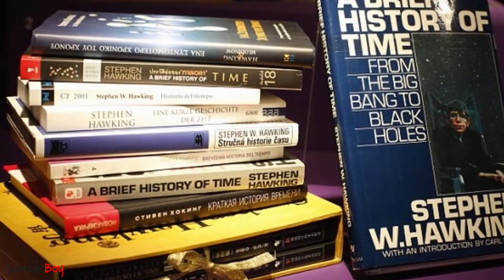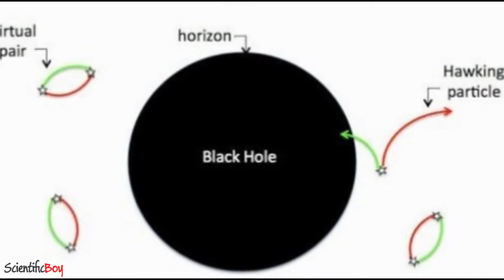Stephen Hawking नहीं मरे वह हमारे साथ है (Stephen Hawking live Forever with Us)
Stephen Hawking नहीं मरे वोह हमारे साथ है (Stephen Hawking live Forever with Us)

Hello friends, aaj ham baat karenge ki mahan vaigyanik stephen hawkings ke baare me. Duniya ke sabse mahan brahmand vaigyanik aur bhautik vigyanik the stephen hawking. jinhone duniya ko universe aur blackholes ke baare me bataya tha aur unhone hawking's radiation ke baare me batake saabit kiya ki blackholes bhi ek din khatm ho sakte hai. Amyotrophic lateral sclerosis (ALS) namak bimaari ke kaaran woh apni chair se nahi uth paate the fir bhi unhone haar na mankar vaigyan ki duniya me apna sahyong diya jo ek badi baat hai. Aaj muje khusi hai ki me usnke baare me bata pa raha hu aur gam bhi hai ki hamne aise hire ko khoya.
Aur aaj stephen hawking hamare liye badi inspiration ban chuke hai aur ye sabit kar dikhaya hai ki kuchh pane ke liye dimaag aur unki kalpnaaye kaam karti hai.

ScientificBoy (^_*) | Scientific Boy | scientific boy | Scientific boy